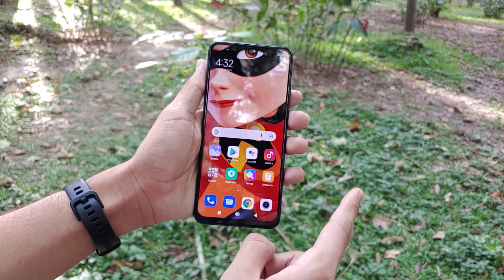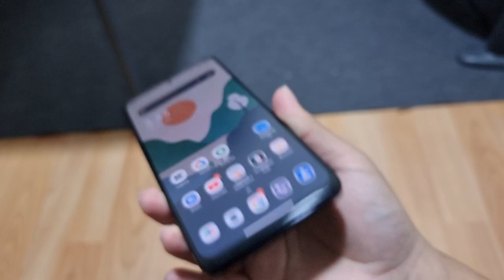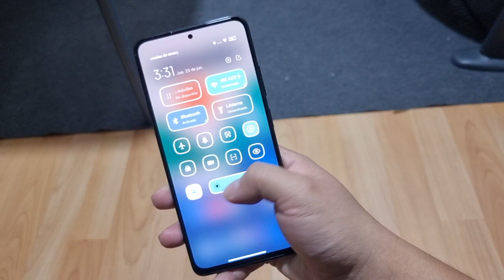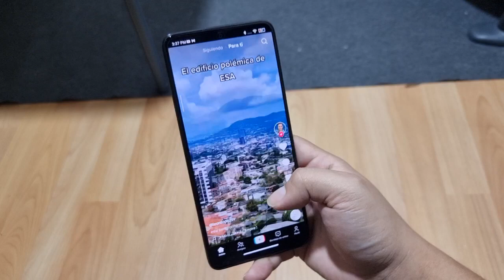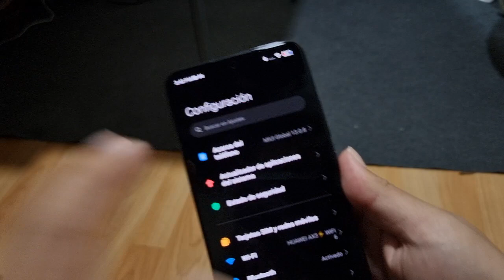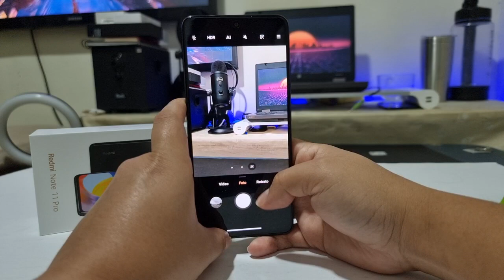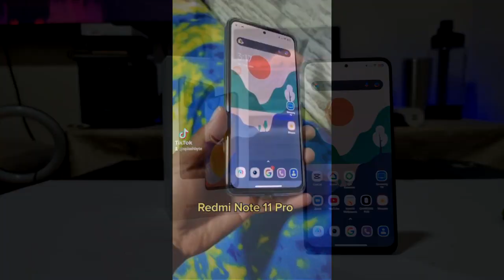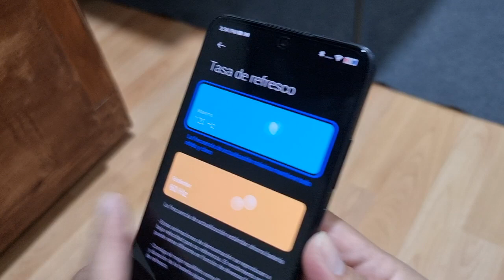EL MAS PRO DE XIAOMI 👊| REDMI NOTE 11 PRO 4G | ¿Vale la pena? 🔥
Ya pudimos probar el nuevo Redmi Note 11 Pro 4Gde Xiaomi📱🔥.

Esta es la versión que se vende en toda Latinoamérica, aquí te cuento mi experiencia con este equipo 👌📱